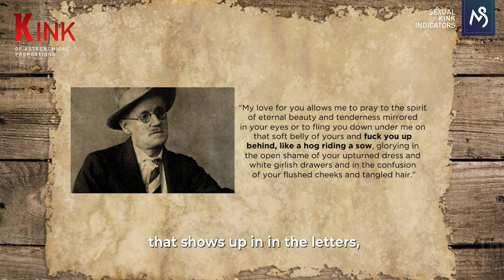Sexual Kinks: What Can The Astrology Chart Tell? | May Sim Explains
Well... When we say that the western astrology chart is very detailed, we really mean to the extent that it's possible to know what kind of sexual kinks or preferences that a person has.

The down and juicy in this video shows some examples of several famous people who are into a few 'interesting' or unconventional sexual preferences based on indicators in their charts.

That being said, not everyone is into such sexual kinks or to such extreme 'interests' and I just thought this would be a fun video to do and to share these observations.

Are there any other observations that you have when reading the charts and profiles of other people?